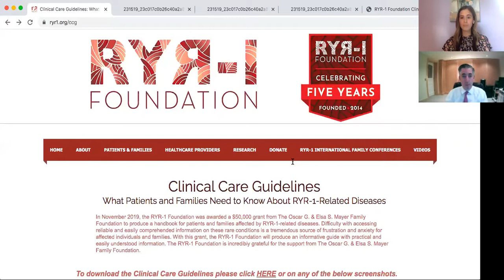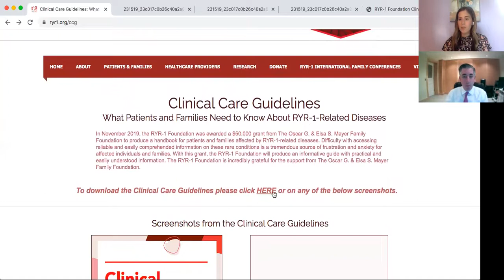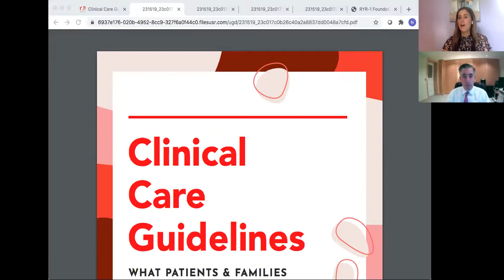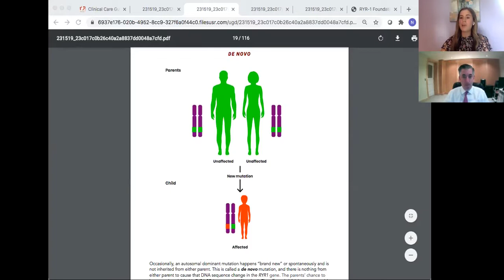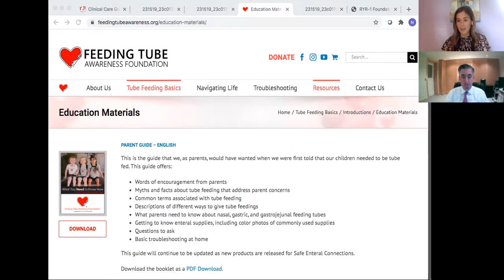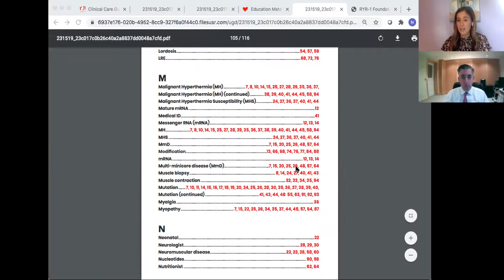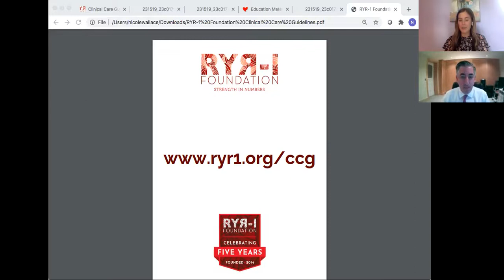Clinical Care Guidelines: What Patients & Families Need to Know About RYR-1-Related Diseases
To download the "Clinical Care Guidelines: What Patients & Families Need to Know About RYR-1-Related Diseases," please